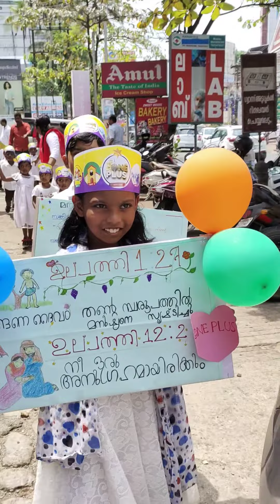VBS Rally 2023 | @DELIVERANCECHURCHKOTTAYAM | @ExcelVBS